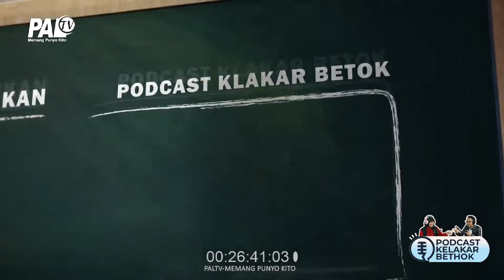#1 PODCAST KELAKAR BETHOK - ASAL USUL BICIK WAYA WAYA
Bicik Waya-Waya Akhirnya membeberkan Asal Mula Nama Panggungnya